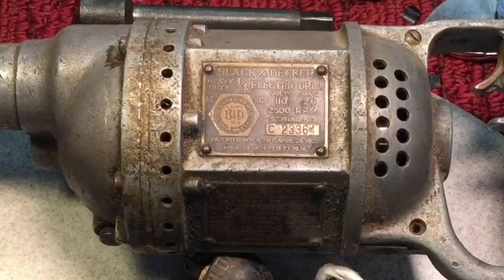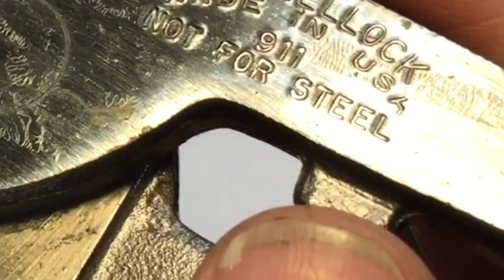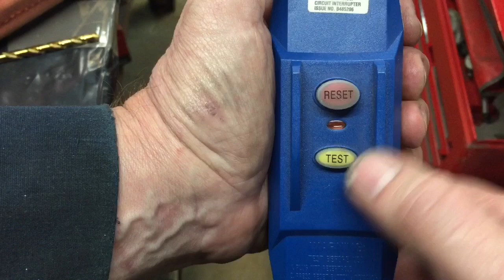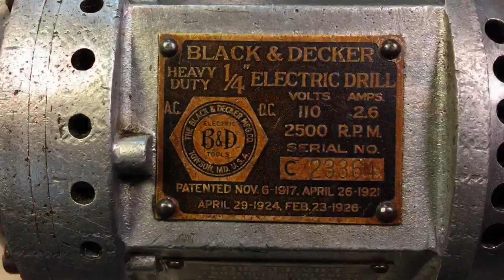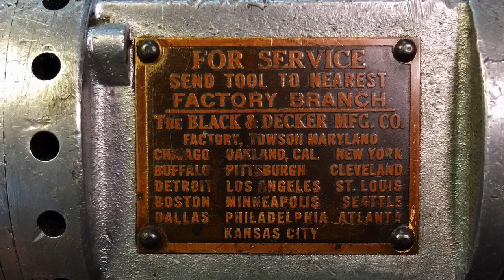Antique Black & Decker Electric Drill Back in Service